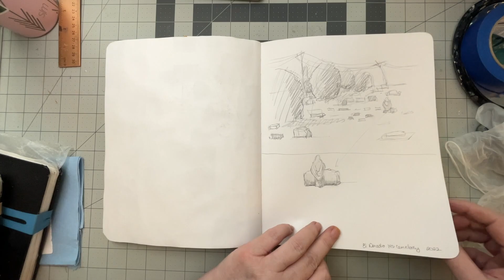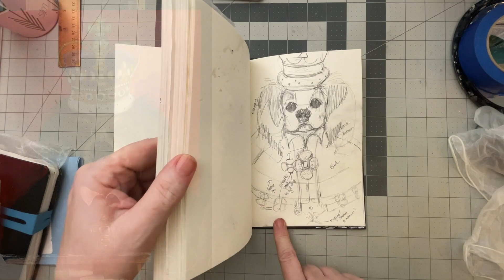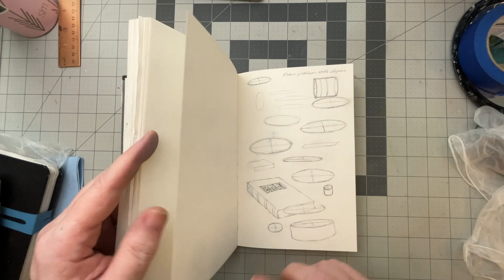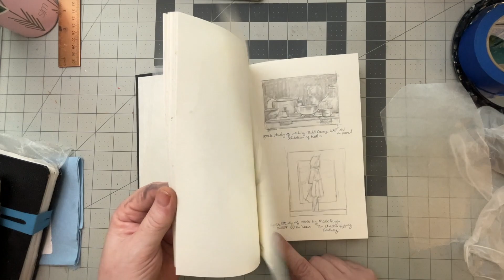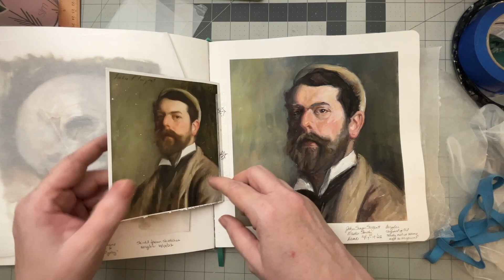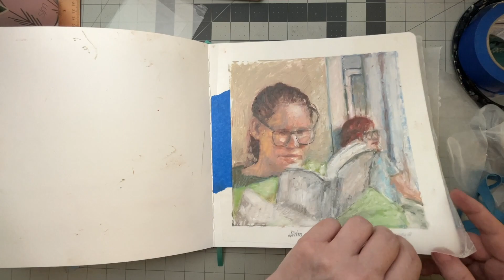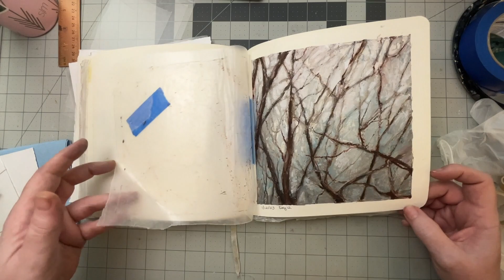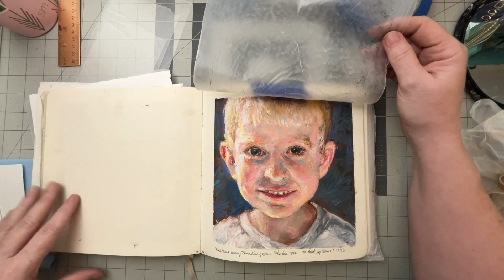Sketchbook Tour And Flip Through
Take a tour of the sketchbooks I have filled up so far. In total, I flip through four. Still trying to loosen up my work, but it seems to be very hit-or-miss.

Each sketchbook I used is listed below with links.

Sillman & Birn Sketchbook

Vanrtto Sketchbook

Solar backup for phone

My “Basic Drawing Skills” course!

Amazon Wishlist